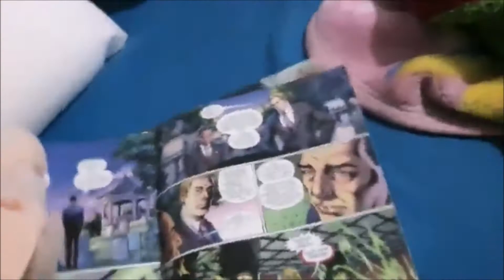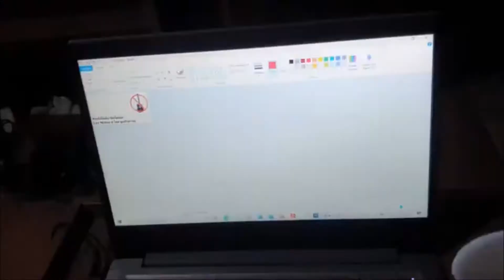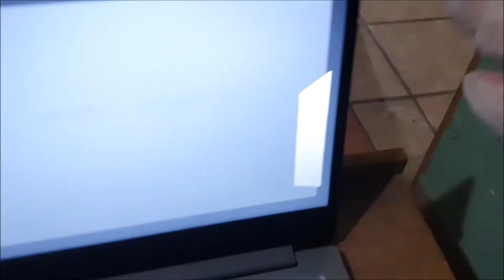josslara Emperador comercial quitando las cosas rellenas de poder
Video Pass Vol.7

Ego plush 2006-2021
Papa Americano Conga
Banana Parody
mis ojos no te puede Ver

New
Emperador Commercial parte 2626

The Kyoobur9000 Company
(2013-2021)